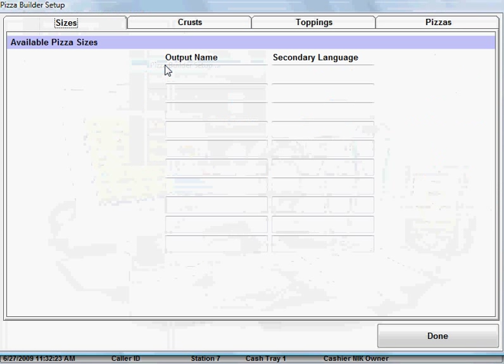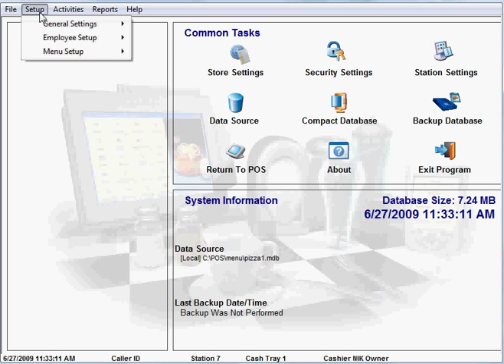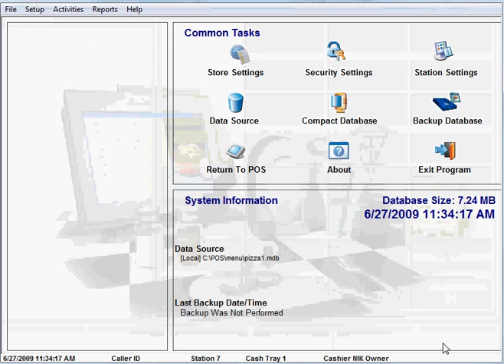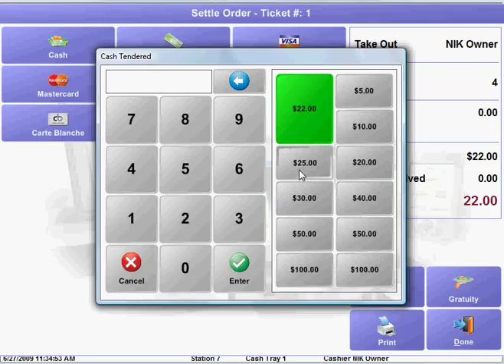Pizza menu programming / modifying made easy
Pizza menu programming / modifying made easy  by GlobalServiceComputers.com
Even caveman can do it !